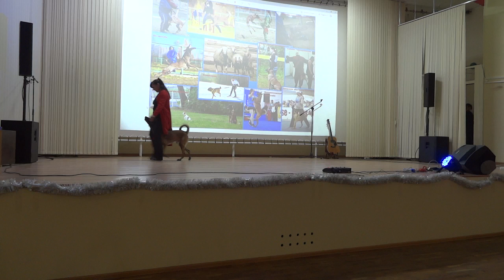Кинологический фристайл "Танго"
Бельгийская овчарка малинуа Мали Флайт Уникристо